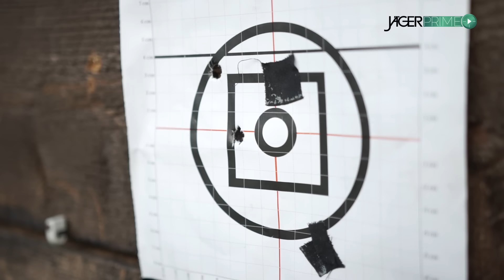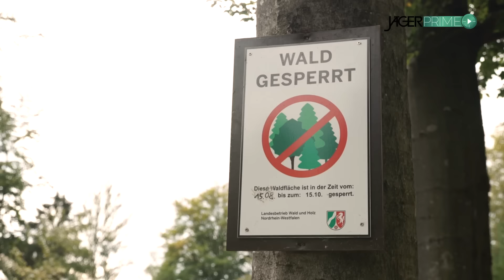Rotwildbrunft im TraumRevier | JÄGER TraumRevier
Wenn das Röhren der Hirsche durch den Forst von Bad Berleburg dringt, beginnt ein Naturspektakel wie man es an kaum einem anderen Ort in Deutschland erleben kann. Begleiten Sie uns exklusiv in das Ausnahmerevier im Rothaargebirge, wo die ersten Jagdgäste auf den König der heimischen Wälder geführt werden. Denn auch im Traumrevier ist Jagderfolg nicht garantiert….